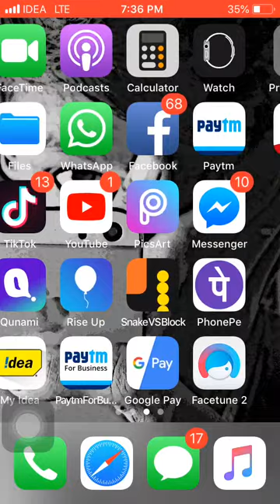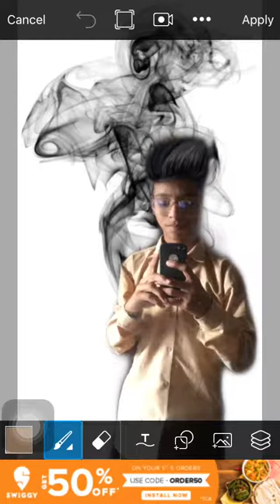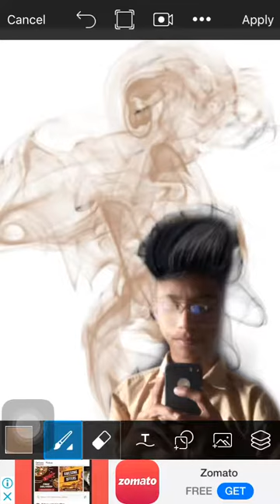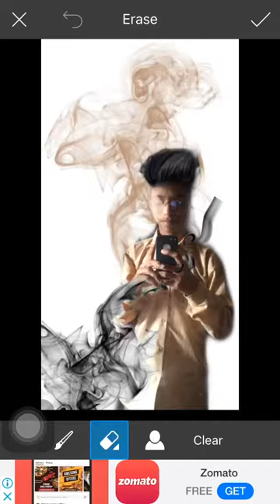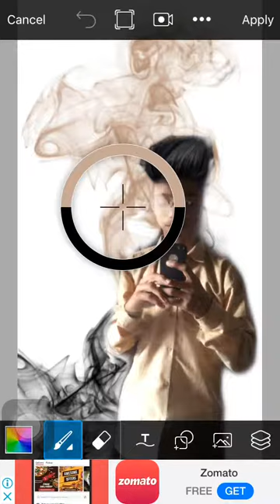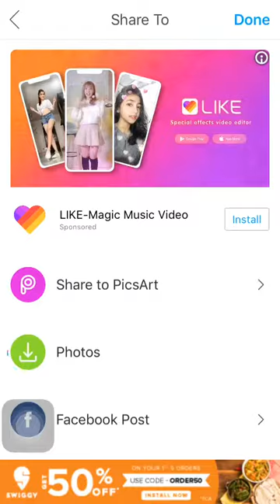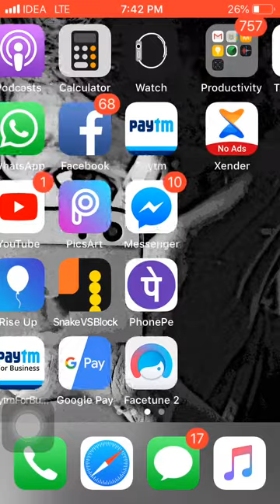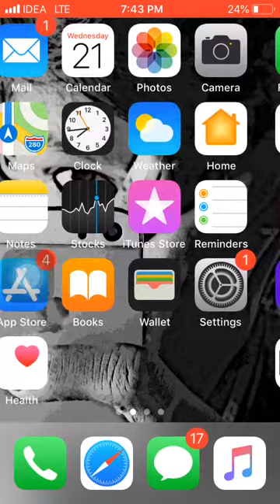Pics art editing tutorial fadu photo editor by T-BOY EDITOR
This photo edit by T-BOY EDITOR THIS IS PICS ART TUTORIAL